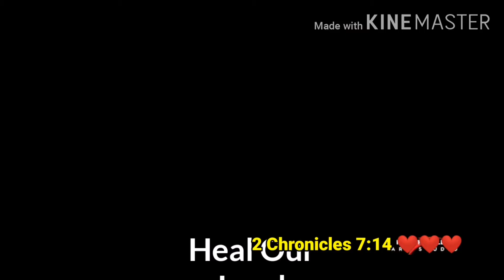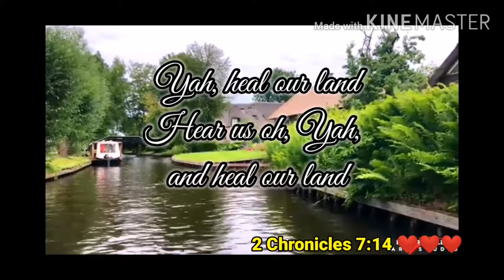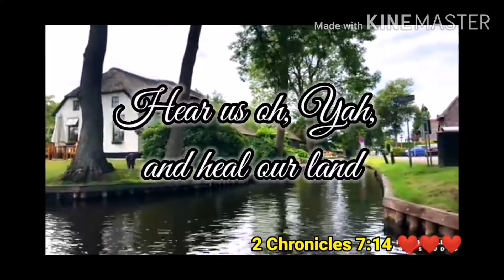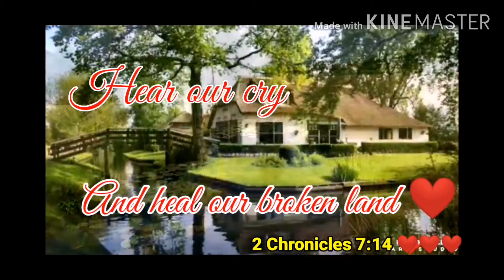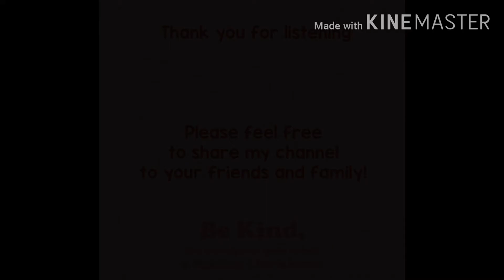Heal Our Land - Jamie Rivera (Voice Cover)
scripturalmusic Created by Hope Sells Thumbnail made by Lilly